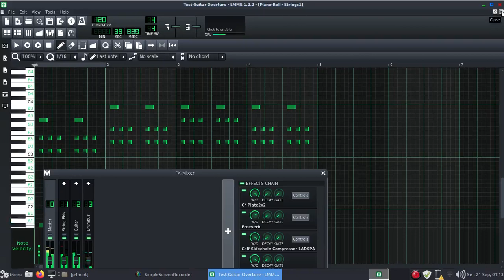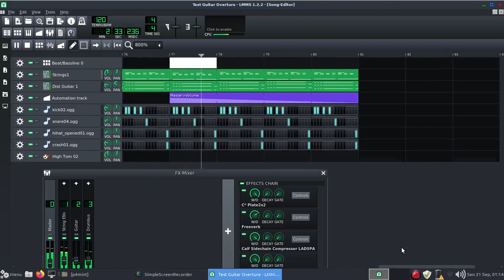[Orchestral] Guitar & String Synth (With Stock Plugins)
All instrument using LMMS built-in instrument.